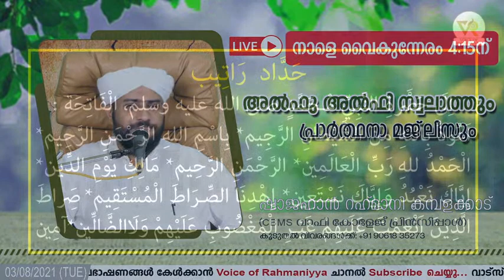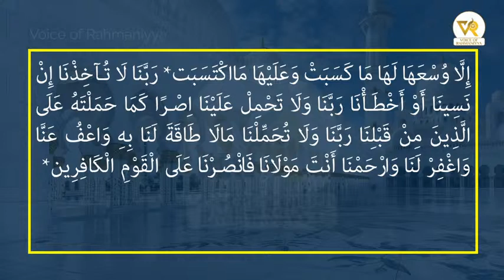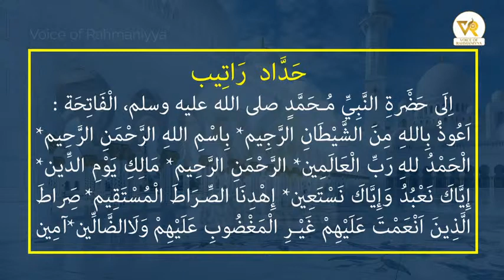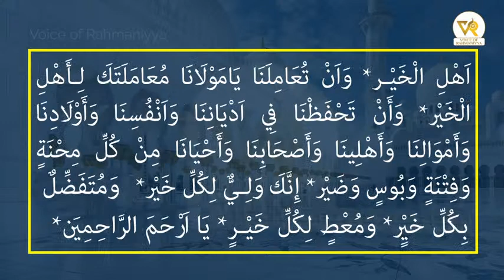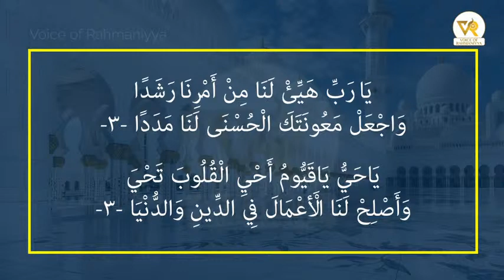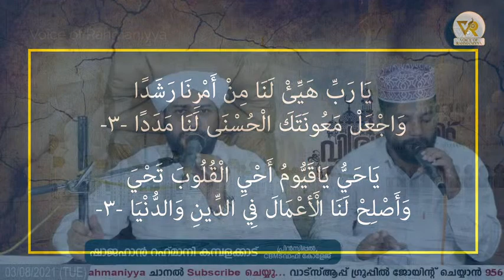വിശ്വാസിയുടെ ദിനരാത്രങ്ങള്‍ ഭാഗം: 65| CBMS ക്യാമ്പസ്‌ | Shajahan Rahmani